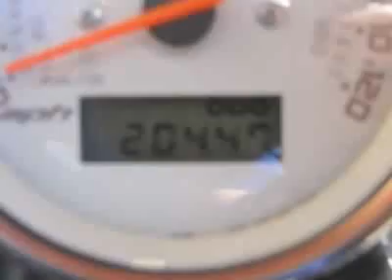2008 Victory Vegas 8-Ball - - Austin, TX